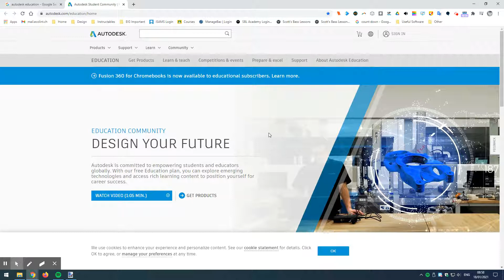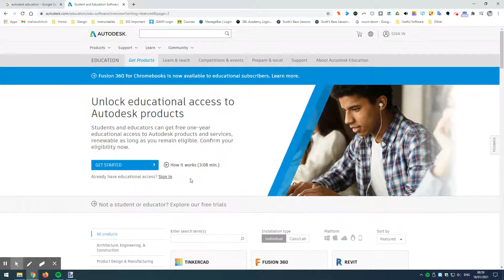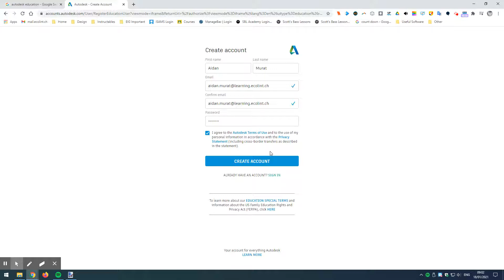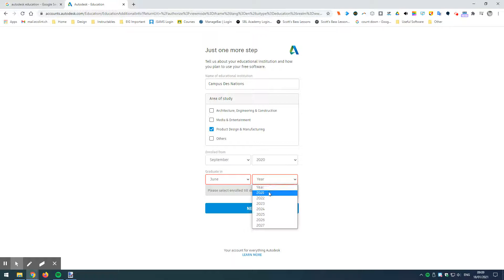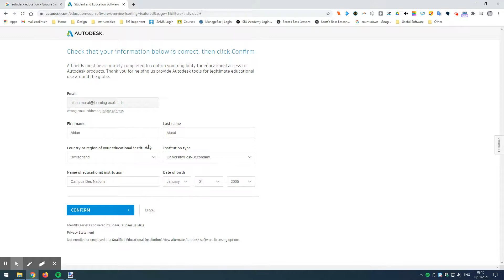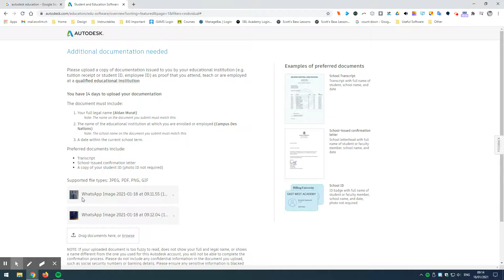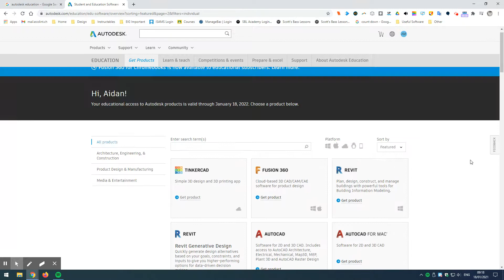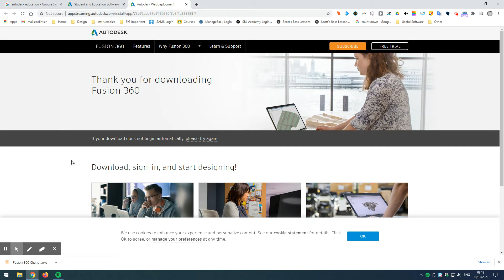Create an Autodesk account and access Fusion 360.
This is for students at Campus Des Nations